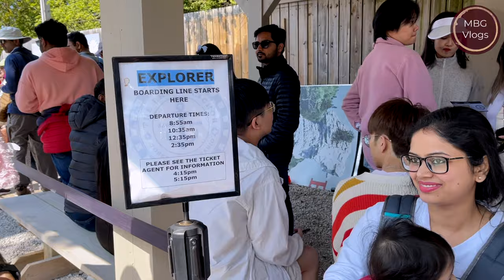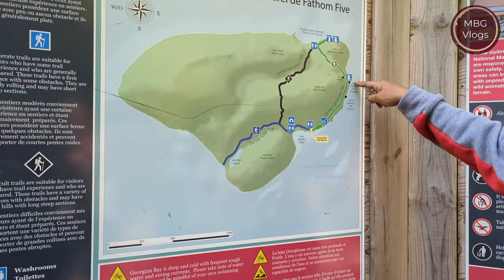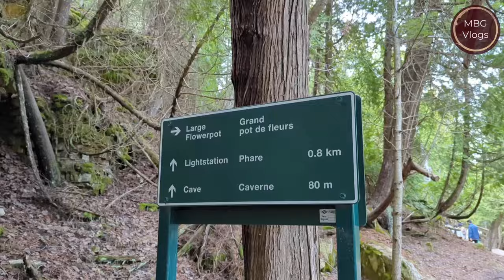চলুন আজ Cruise এ করে Flower Pot Island থেকে ঘুরে আসি || Flower Pot Island ,Tobermory ,Canada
Hi Everyone,